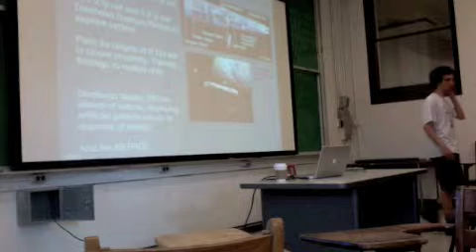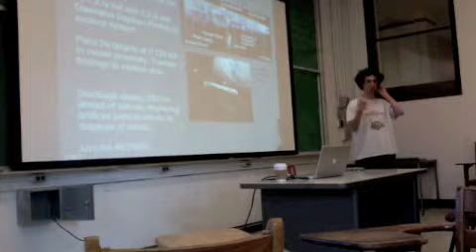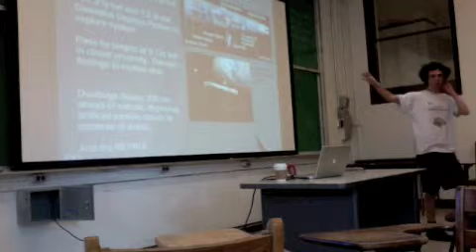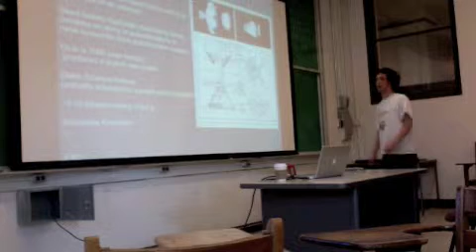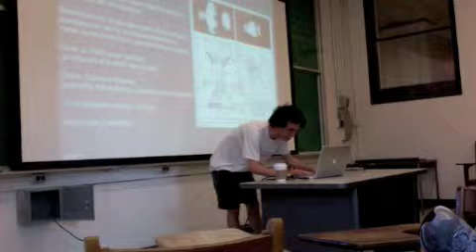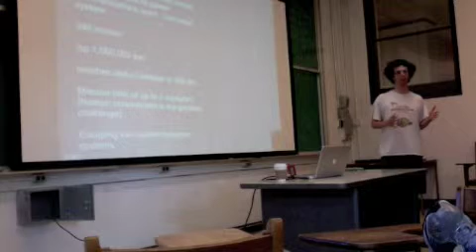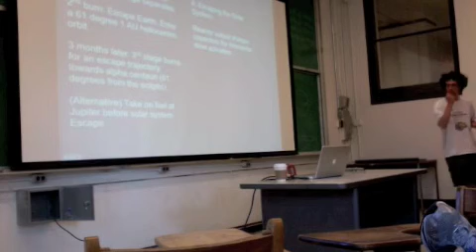Space is Wicked Sick part 5